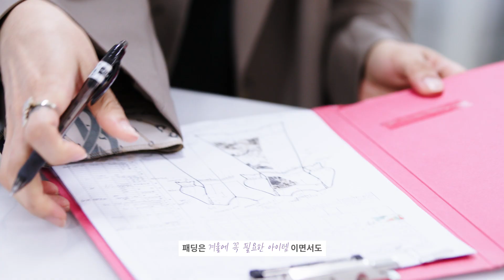(패션필름) 서현 비올레타 패딩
소녀시대 서현이 ‘잇미샤’의 패딩 디자인에 직접 참여한 동영상이 공개됐다.

영상 속 서현은 평소에 본인도 패딩을 자주 입지만 실제 착용하면서 아쉬움을 느꼈다면서 따뜻하면서도 날씬하고 코디 기 좋은 패딩을 콜라보레이션 하게 됐다고 말한다.

서현과 ‘잇미샤’의 콜라보레이션으로 탄생한 비올레타 패딩은 최근 트렌드인 짧고 경쾌한 기장감의 푸퍼 패딩 스타일에 핑크보다 성숙하면서 세련된 라벤더 컬러로 곳곳에서 서현 특유의 청순한 무드를 느낄 수 있다.